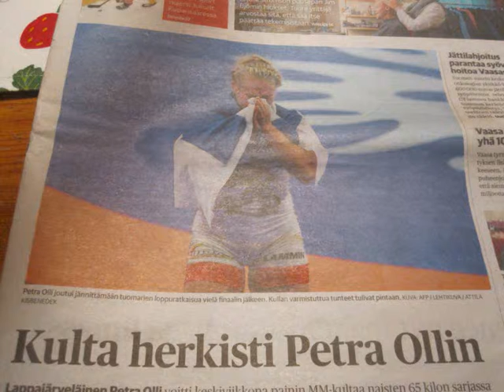Maailman paras naispainija 2018,Petra Olli, matkalla Tokioon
Petra Ollin painiura huipentuu 2020 Tokion olympialaisissa.